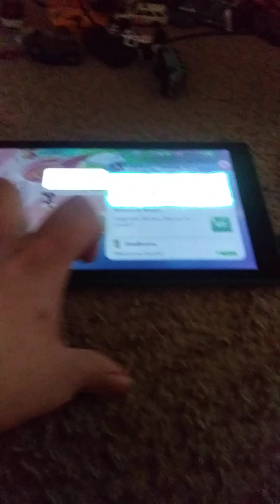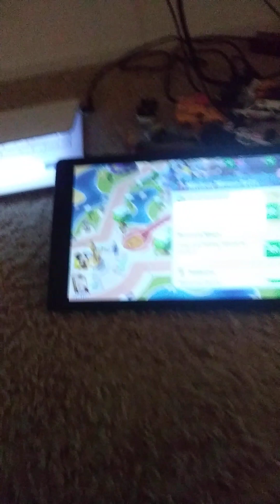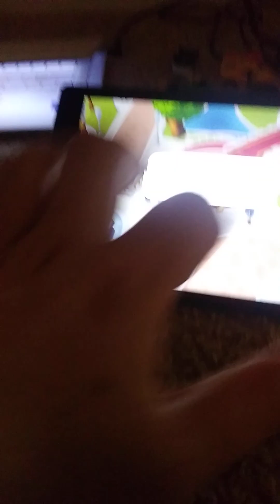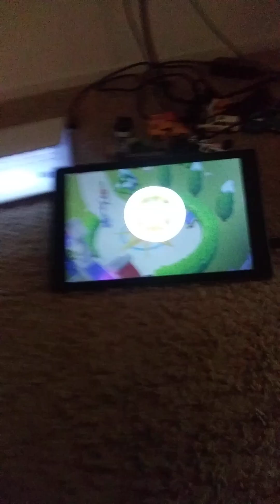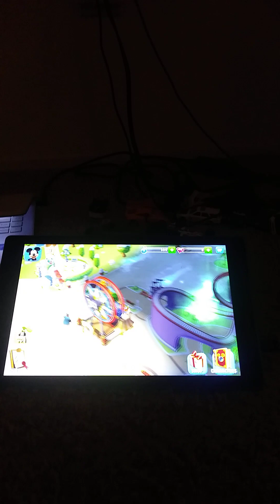Disney Magic Kingdom PT 1 Mickey comes to Disney World/ help there friends